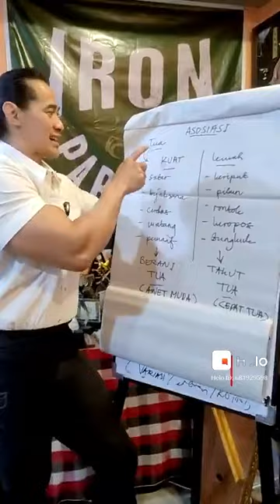DEFINISI TUA | Ade Rai